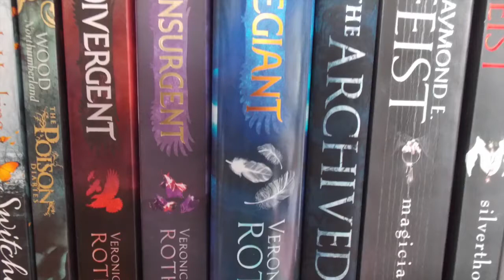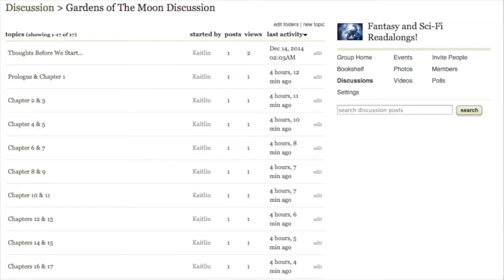Gardens of the Moon Readalong [Jan 2015] Info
This is all the info you'll need to know if you want to take part in the first readalong hosted by me :) Hopefully it all makes sense and we have a super fun time!